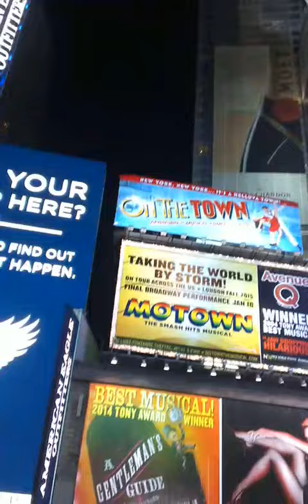New York City in my Camera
New York City the lovely